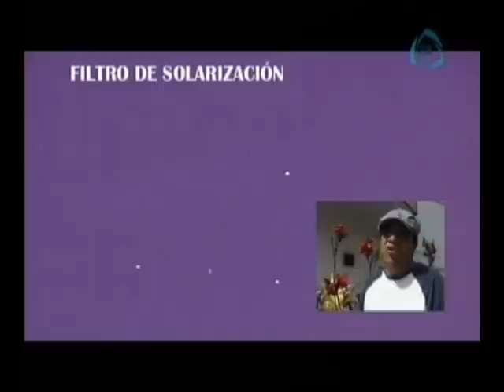Flotillas en México, ¿una cruz en el cielo?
Edición del programa "La Sobremesa".
El primer video es de Daniel Sánchez, captado en la Ciudad de México.  En el minuto 3:43 incluí una entrevista con Alfredo Escobar (productor asociado de "La Sobremesa"), quien también fue testigo del avistamiento desde otro punto de la ciudad. En el minuto 8:12 otro fragmento del programa con la flotilla de Querétaro.

Edición para Youtube: Jorge Galván.
Programa La Sobremesa, 1º diciembre 2010.
Sección OVNI con Ana Luisa Cid.
Cadena Tres, México.